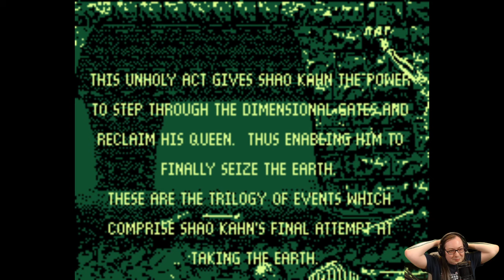Mortal Kombat Trilogy (Tiger Game.COM) - Full Playthrough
Stream Title: Tiger Game.COM - Finishing the night of with some quality video games.